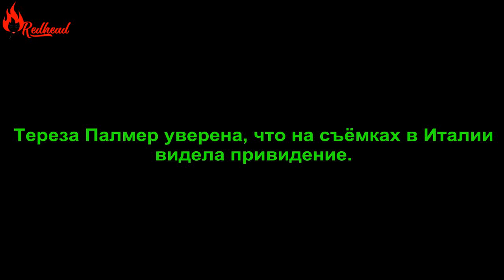Teresa saw a ghost rus